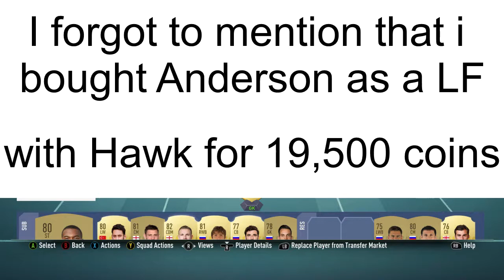FUT 19 RTG Journey To Gerrard Ep3!! Advanced SBC's!!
Ep 3 of my fifa 19 RTG, i get slightly closer to Gerrard!